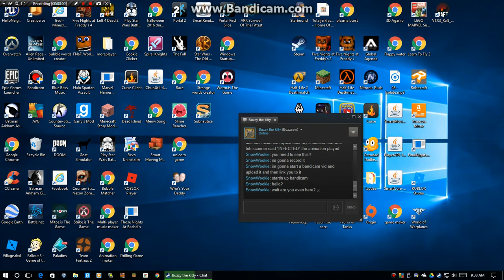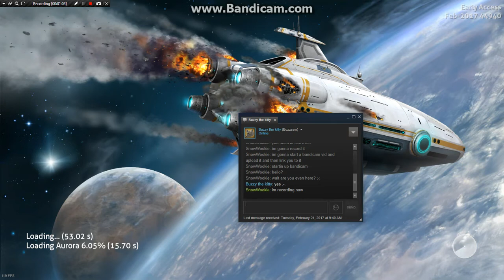Carar virus animation in-game and new scan-self system|Subnautica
you can now scan yourself and see if you are infected (a bit glitchy) and you can use the new animation command "infectionreveal" to play a animation where your character finds out he is getting infected.